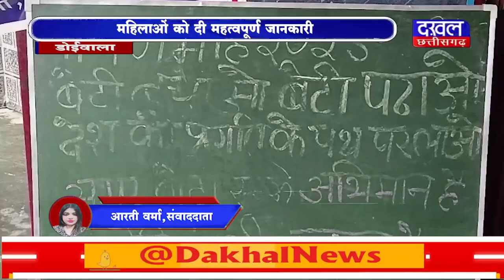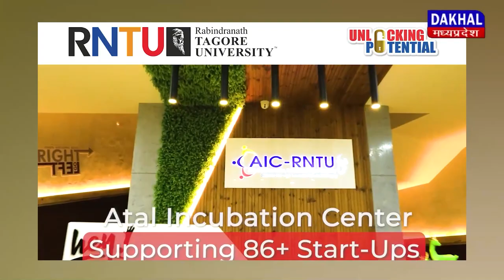DAKHAL NEWS महिला एवं बाल विकास का कार्यक्रम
महिला एवं बाल विकास का कार्यक्रम
महिलाओं को दी महत्वपूर्ण जानकारी